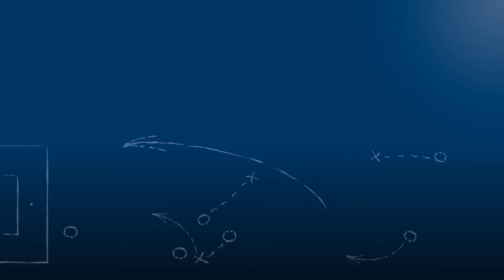Jörg Wieland - TSV Reichenbach - zum Spiel vs. SpVgg. Durlach-Aue, FuPa.tv-Interview am 1.5.2016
Jörg Wieland, Trainer des TSV 05 Reichenbach, im FuPa.tv-Interview zum Spiel SpVgg. Durlach-Aue vs. TSV 05 Reichenbach am 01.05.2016, dem 26. Spieltag der Verbandsliga Nordbaden 2015/16.

Der Trainer erklärt unter anderem, warum noch nicht entschieden ist, wie es für ihn als Trainer nach Saisonende weitergeht.